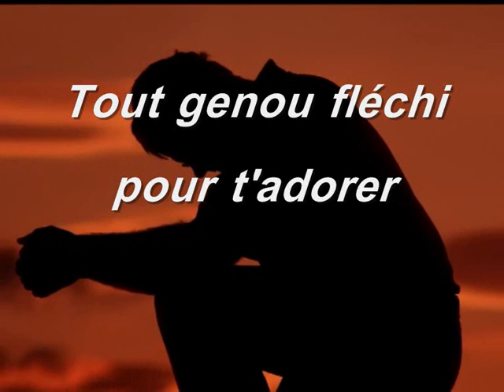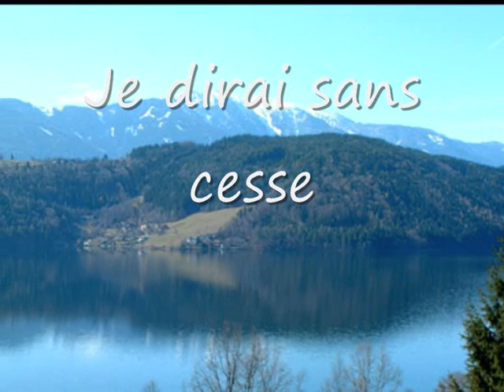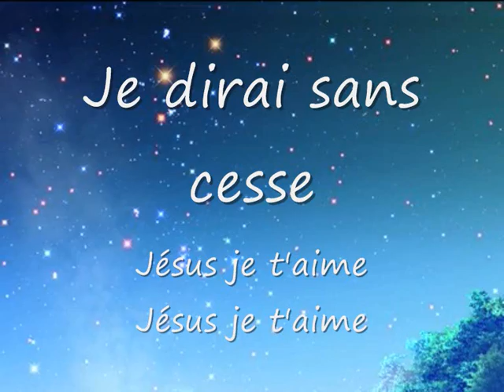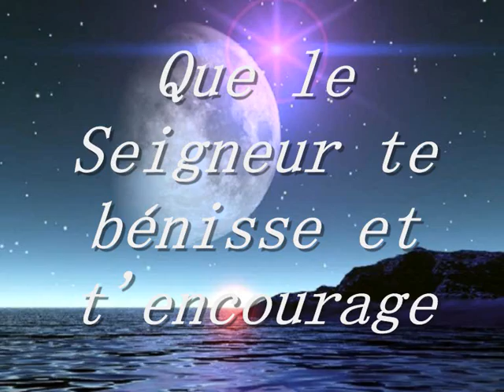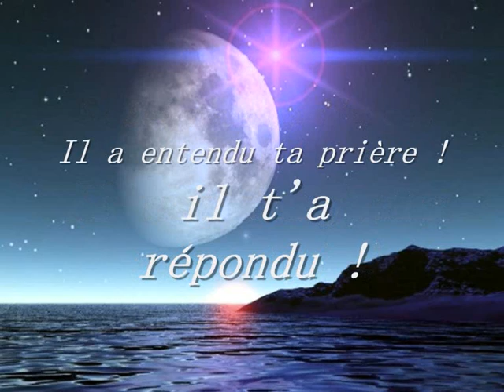Jésus précieux sauveur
Chant interprété par éric Panissod de Strasbourg.Je fais parti de l'église de L'EPIS de Strasbourg 7 rue des frères éberts. Possibilité de vous envoyer le playback ou l'instrumentale du chant et le montage vidéo avec les paroles.

Etoile du matin majesté.
Toi l'Agneau divin rédempteur,
Roi des rois pur et saint ressuscité.
Les cieux chantent ta beauté.
Tout genoux fléchi pour t'adorer.
                                  Refrain:
Si merveilleux et précieux,
Ton Nom surpasse tout autre nom.
Ton Nom Jésus surpasse tout autre nom Jésus

un jour Jésus tu reviendra,
pour nous prendre avec toi dans ton royaume.
En un instant à la voix d'un archange,
Nous serons enlevés sur les nuées.
tous unis aux voix des anges.
nous chanterons toujours tes louanges. refrain

Je dirai sans cesse :
         « Jésus je t'aime, Jésus je t'aime »
 « Viens Seigneur Jésus, viens Seigneur Jésus »

                    Jésus revient bientôt
        Il à dit:
                              Jean 14 verset 2 à 3
     Je vais vous préparer une place.
Et, lorsque je m'en serai allé, et que je vous aurai préparé une place, je reviendrai, et je vous prendrai avec moi, afin que là où je suis vous y soyez aussi.
                      1 thessaloniciens 4 verset 16 à 18
4.16
Car le Seigneur lui-même, à un signal donné,
à la voix d'un archange, et au son de la trompette de Dieu, descendra du ciel, et les morts en Christ ressusciteront premièrement.
4.17
Ensuite, nous les vivants, qui seront restés, nous serons tous ensemble enlevés avec eux sur des nuées, à la rencontre du Seigneur dans les airs,
et ainsi nous serons toujours avec le Seigneur.
4.18
Consolez-vous donc les uns les autres par ces paroles.